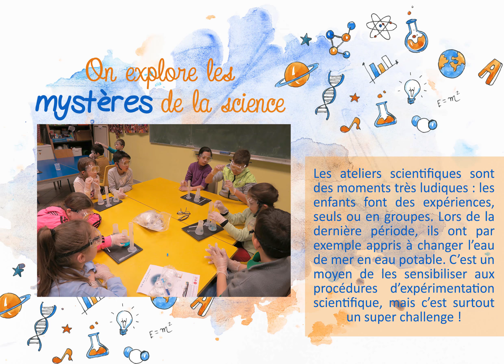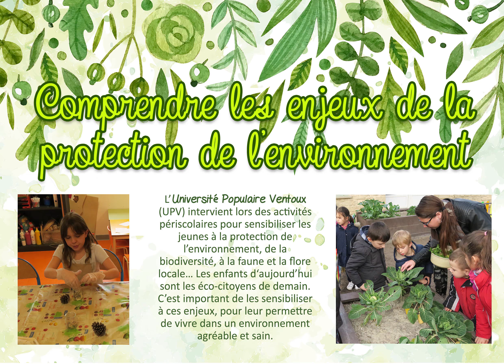Au cœur des activités périscolaires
Que font les écoliers montiliens inscrits aux activités périscolaires ? Comment ces temps d'apprentissage s'organisent-ils et surtout qu'est-ce qu'ils apportent aux enfants ? Découvrez le dans cette vidéo ou sur les panneaux de la Place du Marché à Monteux jusqu'à la fin du mois d'avril, dans une exposition "Art dans la rue" inédite !